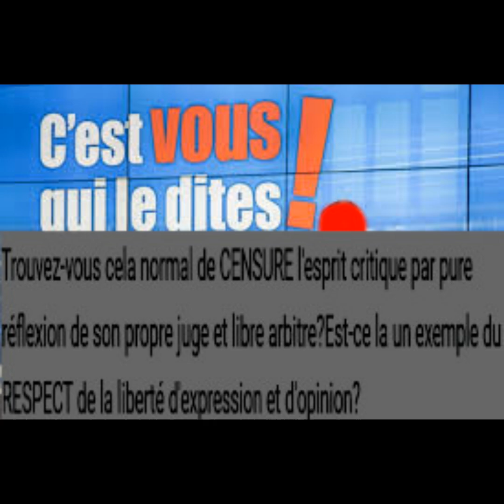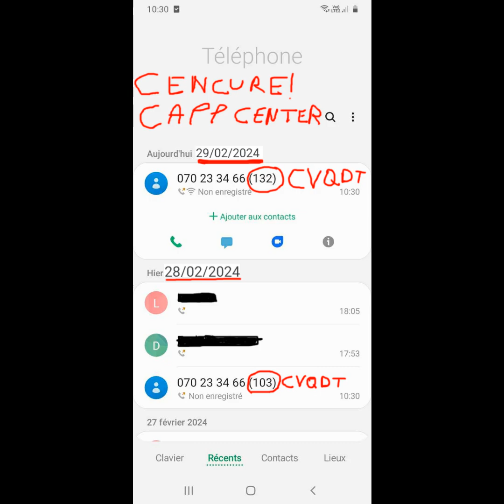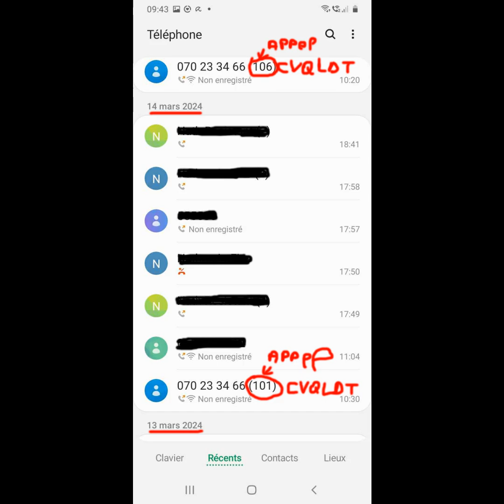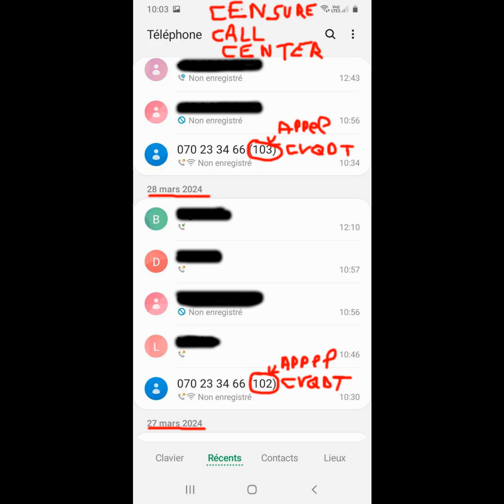📺🇧🇪⚠️❗️CVQLD Censure des auditeurs qui n'adhère pas à la ligne de conduite éditorial politisé❗️⚠️🇧🇪📺